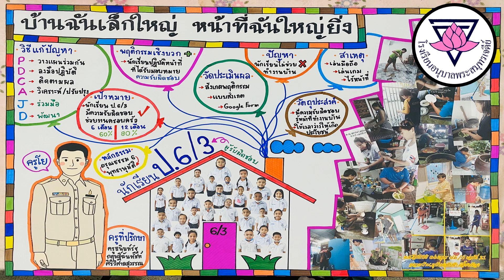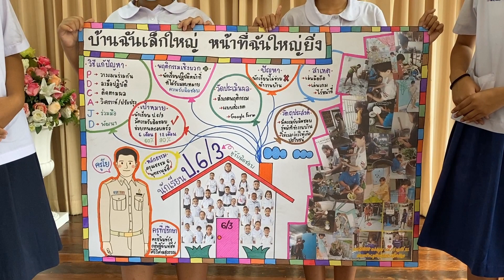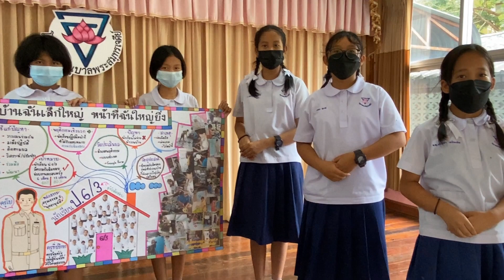โครงงานคุณธรรม ป.6 เรื่อง "บ้านฉันเล็กใหญ่ หน้าที่ฉันใหญ่ยิ่ง" l โรงเรียนคุณธรรม สพฐ. ระดับ 3 ดาว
โครงงานคุณธรรม ป.6 เรื่อง "บ้านฉันเล็กใหญ่ หน้าที่ฉันใหญ่ยิ่ง"
โรงเรียนคุณธรรม สพฐ. ระดับ 3 ดาว

คุณครูที่ปรึกษาโครงงานคุณธรรม
นายธนินท์รัฐ กฤษฎิ์ฉันทัชท์ ศิริวิศาลสุวรรณ
โรงเรียนอนุบาลพระสมุทรเจดีย์ สำนักงานเขตพื้นที่การศึกษาประถมศึกษาสมุทรปราการ เขต 1